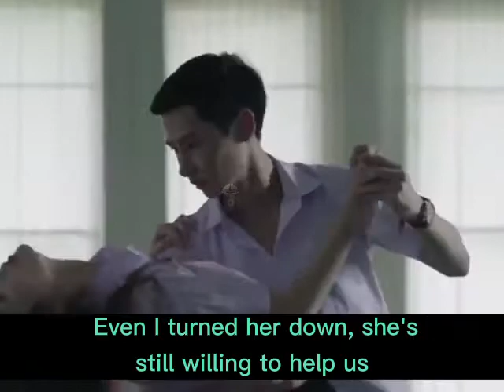The best movie 💚OffGun💚 *fakesub*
Credits to GMMTV for the videos